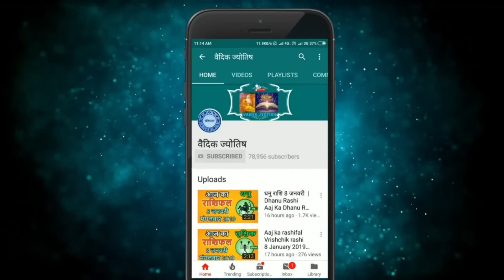तुला राशि 10 सितंबर शनिवार | Aaj Ka Tula Rashifal | Tula Rashi 10 September 2022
@वैदिक ज्योतिष
10 September tula rashi
tula rashiSeptember 2022
Dainik Rashifal,Horoscope,Astrology
10  सितंबर  तुला राशि
आज का राशिफल तुला राशि
तुला राशिफल